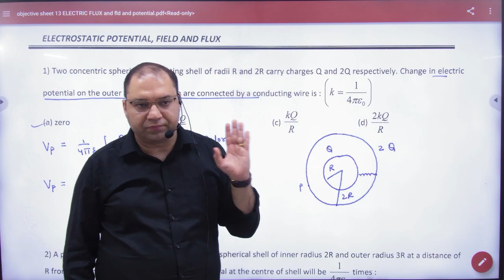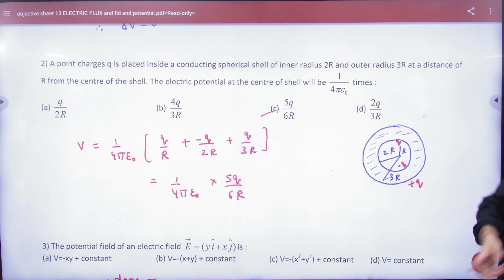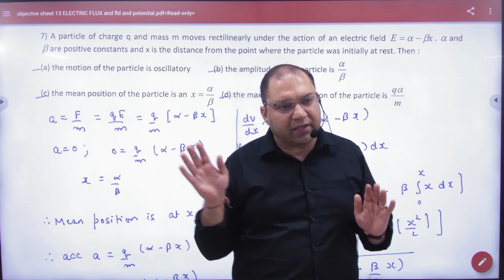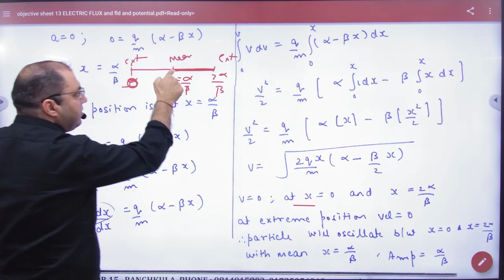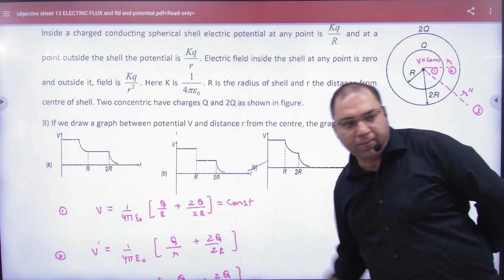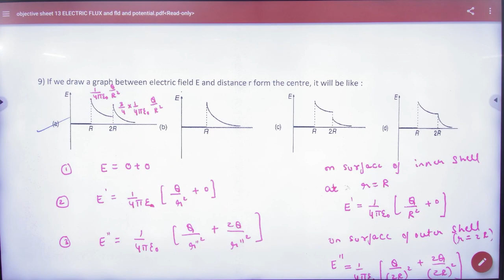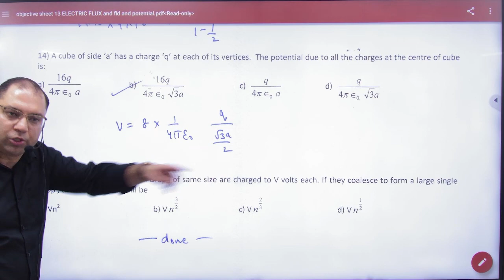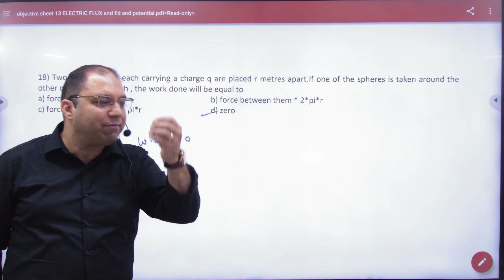1 Objective Sheet 11 Potential